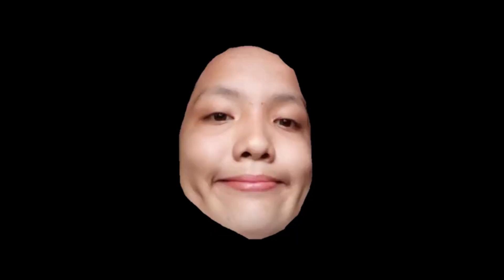VLOGMAS DAY 6: MOLAVE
LATE LATE LATE UPLOAD

kathleoncio17

See you on my next video! Thank you and, God bless us all.